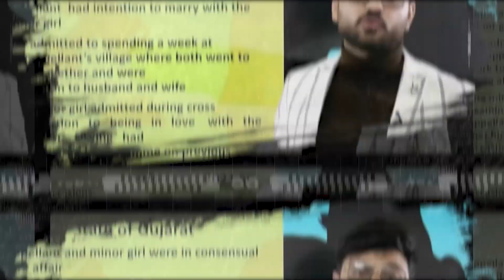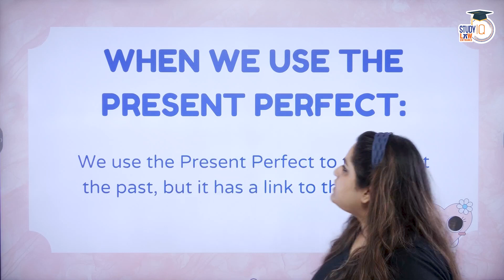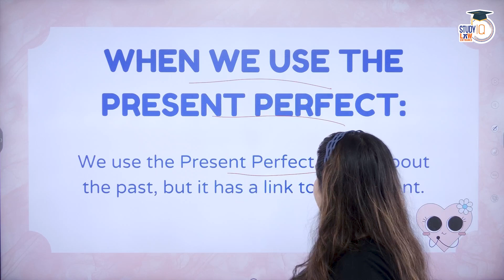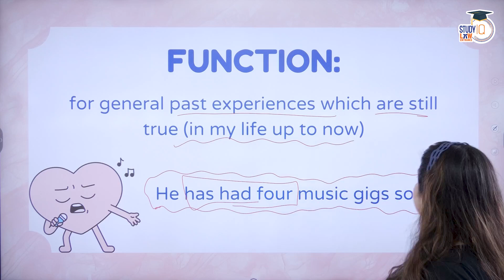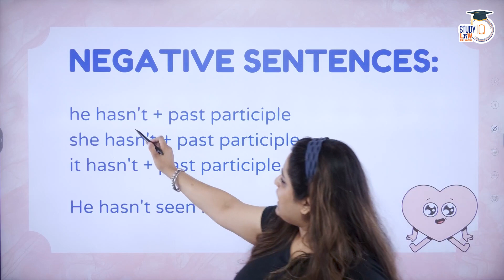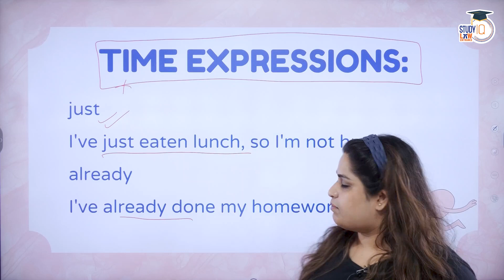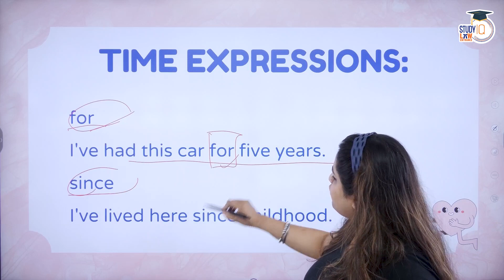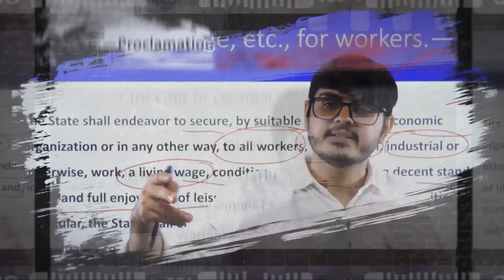English Language Section | Daily Practice English for CLAT 2024 | CLAT 2025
In this video, enhance your English language skills with daily practice sessions tailored for CLAT 2024 and CLAT 2025 aspirants. Strengthen your grasp of grammar, vocabulary, and comprehension to excel in the competitive law entrance exams.

Welcome to StudyIQ Law Entrance YouTube Channel.

StudyIQ Law Entrance is an educational YouTube channel dedicated to providing exceptional online education to young law aspirants for various competitive law entrance exams like CLAT, AILET, CUET law, SLAT, MH CET Law, and more.

The channel delivers comprehensive coverage of recent current affairs, and insightful discussions and learnings on subjects like Language, Reasoning Ability, Legal Understanding, and Mathematical Skills.

Backed by a team of seasoned educators and experts, StudyIQ Law Entrance ensures a thorough understanding of core subjects relevant to these law entrance tests like English Language, Logical Reasoning, Current Affairs and GK, Legal Reasoning, and Mathematics.

StudyIQ  Law Entrance offers extensive material according to the new pattern of CLAT and AILET and other law entrance tests for your regular and consistent practice of aspirants.

Whether you're a first time aspirant or taking a drop year to prepare, StudyIQ Law Entrance will guide you at every step of your preperation.

It is an ultimate destination for those preparing for law entrance competitive exams seriously who wish to clear their core concepts and be engaged in daily practice including mocks and sectional tests!